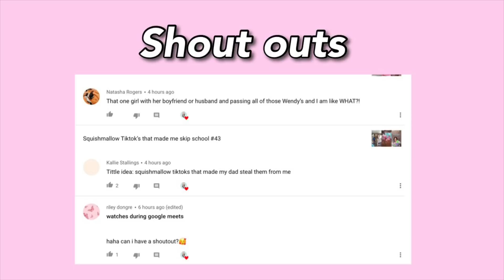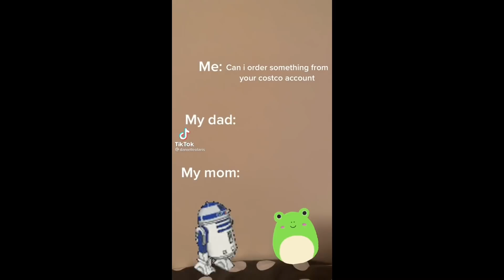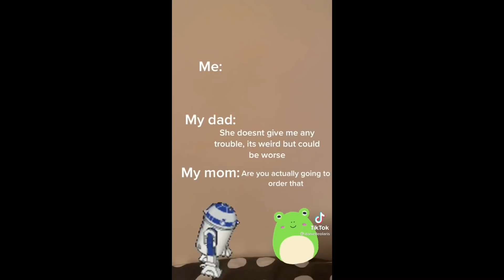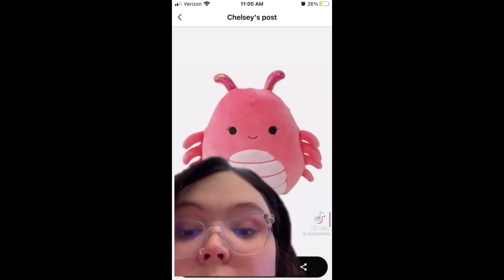Squishmallow Tiktok’s that made me buy all of them #44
( I don’t any of these videos or music! Pls, note that:)